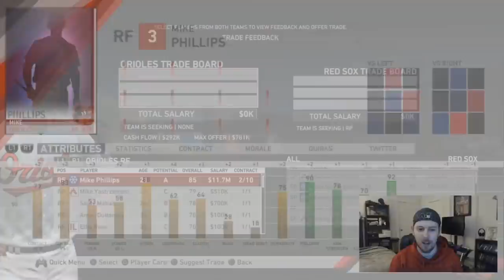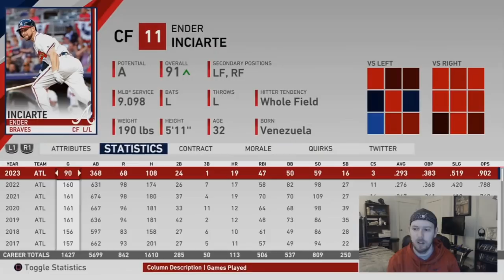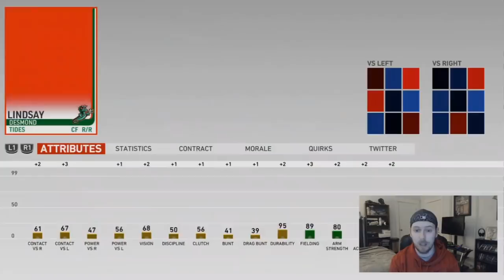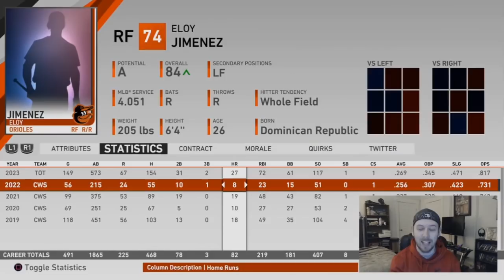HUGE MIDSEASON TRADE!!! BALTIMORE ORIOLES FRANCHISE EPISODE 15 | MLB 19 THE SHOW